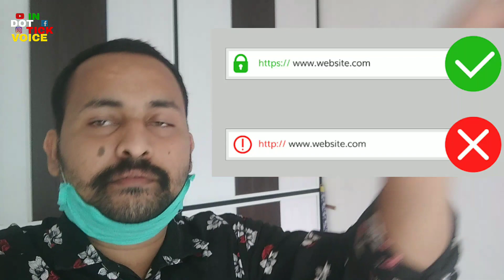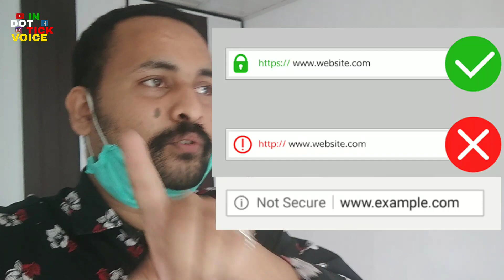ഇന്റർനെറ്റ് ഉപയോഗം എങ്ങിനെ സുരക്ഷിതമാക്കാം | how to secure our internet browsing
ഇന്റർനെറ്റ് ഉപയോഗം എങ്ങിനെ സുരക്ഷിതമാക്കാം

how to secure our internet browsing